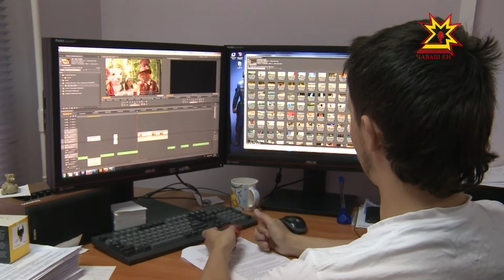Так ли безопасно новое увлечение спиннерами?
Фишки, тамагочи, тетрис, «покемоны», йо-йо. А теперь ещё и спинеры. Это новомодная игрушка-антистресс появилась в России относительно недавно. Но уже завоевала любовь детей и даже взрослых. Так ли безопасно новомодное увлечение